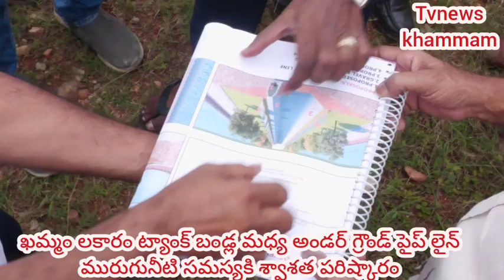లకరంలో మారో అద్భుతం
ఖమ్మం లకరంలో మారో అద్భుతం

*▪️వర్షపు నీరు, మురుగు కు శాశ్వత పరిష్కారం.*

*మంత్రి పువ్వాడ ప్రత్యేక చొరవతో రూ. 10 కోట్లు మంజూరు.. ప్రజలకు ఆరోగ్యం, ఆహ్లాదం పంచే సౌకర్యాలు.*

*▪️అండర్ గ్రౌండ్ పైప్ లైన్ నిర్మాణ పనులను పరిశీలించిన మంత్రి పువ్వాడ.*

*▪️పనులు త్వరితగతిన పూర్తి చేయాలని అధికారులను ఆదేశించిన మంత్రి పువ్వాడ అజయ్ కుమార్ గారు.*

ఖమ్మం నగర ప్రజల ఆహ్లాదం, ఆరోగ్యం కోసం లకారం ట్యాంక్ బండ్ లో మారో అద్భుతం ఆవిష్కరణ కాబోతాఉంది.

రెండు లకారం ట్యాంక్ బండ్ ల మధ్య ఉన్న మురుగు కాల్వను శుభ్రం చేసి అండర్ గ్రౌండ్ పైప్ లైన్ ద్వారా మురుగు తొలగించి నగర ప్రజల ఆహ్లాదం, ఆరోగ్యం కోసం సుదరీకరణ పనులు చేపట్టారు.

దీర్ఘ కాలంగా నగర ప్రజలు ఎదుర్కొంటున్న మురుగు సమస్యకు శాశ్వతంగా చెక్ పెట్టేందుకు మంత్రి పువ్వాడ కార్యాచరణ చేపట్టారు. వర్షం నీరుతో నిండి మురుగు గా ఏర్పడి తీవ్ర ఇబ్బందులు పడిన ప్రజల కష్టాలను శాశ్వతంగా పారదొలాలని సంకల్పించిన రవాణా శాఖ మంత్రి పువ్వాడ అజయ్ కుమార్ గారి ప్రత్యేక చొరవతో ఈ సమస్యను పురపాలక శాఖ మంత్రి కేటిఆర్ గారి దృష్టికి తీసుకెళ్లగా సానుకూలంగా స్పందించి మంత్రి కేటిఅర్ అందుకు అవసరం అయ్యే రూ.10కోట్ల నిధులు మంజూరు చేశారు.ఖమ్మం వైరా రోడ్డు వద్ద గల నాగార్జున ఫంక్షన్ హాల్ నుండి చెరువు బజార్ మజీద్ వరకు రూ .10 కోట్లతో దాదాపు 1.8 కిలోమీటర్ల మేర ఉండర్ గ్రౌండ్ పైప్ లైన్ ద్వారా మురుగు, వర్షపు నీరు వేరు వేరుగా వెళ్లేందుకు ఆయా కార్యక్రమాన్ని చేపట్టారు.అండర్ గ్రౌండ్ పైప్ లైన్ ద్వారా వేరు వేరు గా వెళ్లిన మురుగు ప్రకాష్ నగర్ వద్ద గల సీవేజ్ ట్రీట్మెంట్ ప్లాంట్ (STP) కి వెళ్లి అక్కడ శుద్ది చేయబడుతుంది. మరో పైప్ లైన్ ద్వారా వెళ్లిన వర్షపు నీరు నేరుగా మున్నేరు లో కలువనున్నాయి. ఈ ప్రక్రియతో పొల్యూషన్ రహితంగా ఎక్కడ ప్రజలకు ఎలాంటి ఇబ్బందులు కలుగకుండా వర్షపు నీరు, మురుగు నిల్వలు లేకుండా శుభ్రపడనున్నయి.
ఖమ్మం రెండు లకారం ట్యాంక్ బండ్ మధ్యలో కొనసాగుతున్న  ఆయా డ్రైనేజ్ నిర్మాణ పనులను ఆదివారం రాష్ట్ర రవాణా శాఖ మంత్రి పువ్వాడ అజయ్ కుమార్ గారు పరిశీలించారు. పనులు త్వరితగతిన పూర్తి చేయాలని అధికారులను ఆదేశించారు. క్రీడా వసతులు, మినీ పార్క్, ఓపెన్ జిమ్, వాకింగ్ ట్రాక్, చిన్న పిల్లల కోసం ప్రత్యేక ఏర్పాట్లు చేస్తామని పేర్కొన్నారు.వారి వెంట మేయర్ పునుకొల్లు నీరజ, పబ్లిక్ హెల్త్ ఈఈ రంజిత్, కార్పొరేటర్ కర్నాటి కృష్ణ, నాయకులు ఆళ్ళ అంజిరెడ్డి, చిరుమామిళ్ళ నాగేశ్వర రావు, జస్వంత్ తదితరులు ఉన్నారు.
మంత్రి పువ్వాడ ప్రత్యేక చొరవతో రూ. 10 కోట్లు మంజూరు.అండర్ గ్రౌండ్ పైప్ లైన్ నిర్మాణ పనులను పరిశీలించిన మంత్రి పువ్వాడ.పనులు త్వరితగతిన పూర్తి చేయాలని అధికారులను ఆదేశించిన మంత్రి పువ్వాడ అజయ్ కుమార్ ఖమ్మం నగర ప్రజల ఆహ్లాదం, ఆరోగ్యం కోసం లకారం ట్యాంక్ బండ్ లో మారో అద్భుతం ఆవిష్కరణ కాబోతాఉంది.

దీర్ఘ కాలంగా నగర ప్రజలు ఎదుర్కొంటున్న మురుగు సమస్యకు శాశ్వతంగా చెక్ పెట్టేందుకు మంత్రి పువ్వాడ కార్యాచరణ చేపట్టారు. వర్షం నీరుతో నిండి మురుగు గా ఏర్పడి తీవ్ర ఇబ్బందులు పడిన ప్రజల కష్టాలను శాశ్వతంగా పారదొలాలని సంకల్పించిన రవాణా శాఖ మంత్రి పువ్వాడ అజయ్ కుమార్ గారి ప్రత్యేక చొరవతో ఈ సమస్యను పురపాలక శాఖ మంత్రి కేటిఆర్ గారి దృష్టికి తీసుకెళ్లగా సానుకూలంగా స్పందించి మంత్రి కేటిఅర్ అందుకు అవసరం అయ్యే రూ.10కోట్ల నిధులు మంజూరు చేశారు.

ఖమ్మం వైరా రోడ్డు వద్ద గల నాగార్జున ఫంక్షన్ హాల్ నుండి చెరువు బజార్ మజీద్ వరకు రూ .10 కోట్లతో దాదాపు 1.8 కిలోమీటర్ల మేర ఉండర్ గ్రౌండ్ పైప్ లైన్ ద్వారా మురుగు, వర్షపు నీరు వేరు వేరుగా వెళ్లేందుకు ఆయా కార్యక్రమాన్ని చేపట్టారు.

అనేక సంవత్సరాల నుండి వర్షపు నీరు, మురుగు కలిసిపోయి నిల్వ ఉండడం వల్ల అత్యంత దుర్గంధ భరితంగా మారి ప్రజలు అనారోగ్యం బారిన పడిన ఘటనలు అనేకం. దీనికి మంత్రి పువ్వాడ శాశ్వత పరిష్కారంగా అండర్ డ్రైనేజ్ పైప్ లైన్ ద్వారా ఈ సమస్యలు చెక్ పెట్టనున్నారు.

అండర్ గ్రౌండ్ పైప్ లైన్ ద్వారా వేరు వేరు గా వెళ్లిన మురుగు ప్రకాష్ నగర్ వద్ద గల సీవేజ్ ట్రీట్మెంట్ ప్లాంట్ (STP) కి వెళ్లి అక్కడ శుద్ది చేయబడుతుంది. మరో పైప్ లైన్ ద్వారా వెళ్లిన వర్షపు నీరు నేరుగా మున్నేరు లో కలువనున్నాయి. ఈ ప్రక్రియతో పొల్యూషన్ రహితంగా ఎక్కడ ప్రజలకు ఎలాంటి ఇబ్బందులు కలుగకుండా వర్షపు నీరు, మురుగు నిల్వలు లేకుండా శుభ్రపడనున్నయి.

పై భాగంలో ప్రజలకు ఆహ్లాదం పంచే పలు అభివృద్ది కార్యక్రమాలు చేపట్టనున్నారు. ఖమ్మం త్రీ టౌన్ లో ఇప్పటికే అద్భుతంగా గోళ్ళపాడు ఛానల్ పై తీర్చిదిద్దిన పార్కులు, ఓపెన్ జిమ్ లు, ప్లాంటేషన్ , వివిధ క్రీడలను ఇక్కడ కూడా ఎర్పాటు చేయనున్నారు.

ఖమ్మం రెండు లకారం ట్యాంక్ బండ్ మధ్యలో కొనసాగుతున్న  ఆయా డ్రైనేజ్ నిర్మాణ పనులను ఆదివారం రాష్ట్ర రవాణా శాఖ మంత్రి పువ్వాడ అజయ్ కుమార్ గారు పరిశీలించారు. పనులు త్వరితగతిన పూర్తి చేయాలని అధికారులను ఆదేశించారు.

ఖమ్మం నగర ప్రజల ఆరోగ్యం, ఆహ్లాదం మా బాధ్యత అని, దీర్ఘకాలికంగా అనేక రోగాలకు నెలవైన ఈ మురికి కూపం మారో మూడు నెలల కాలంలోనే అద్భుతంగా అభివృద్ది చేసి సుందరీకరిస్తామని మంత్రి పువ్వాడ పేర్కొన్నారు.

క్రీడా వసతులు, మినీ పార్క్, ఓపెన్ జిమ్, వాకింగ్ ట్రాక్, చిన్న పిల్లల కోసం ప్రత్యేక ఏర్పాట్లు చేస్తామని పేర్కొన్నారు.

వారి వెంట మేయర్ పునుకొల్లు నీరజ, పబ్లిక్ హెల్త్ ఈఈ రంజిత్, కార్పొరేటర్ కర్నాటి కృష్ణ, నాయకులు ఆళ్ళ అంజిరెడ్డి, చిరుమామిళ్ళ నాగేశ్వర రావు, జస్వంత్ తదితరులు ఉన్నారు.